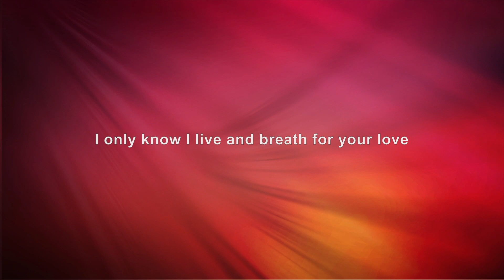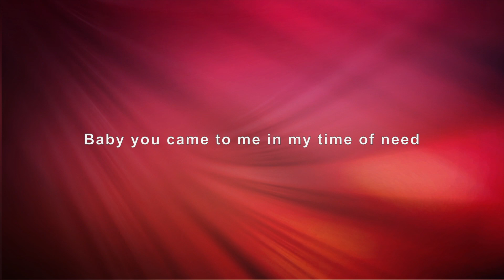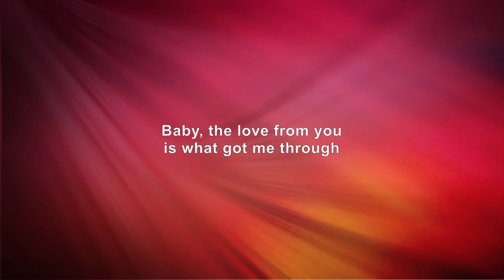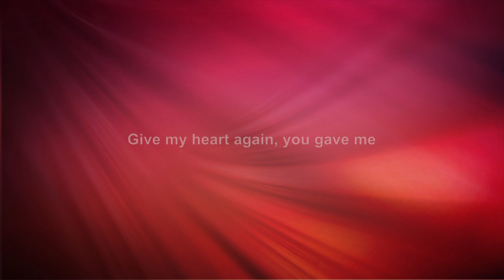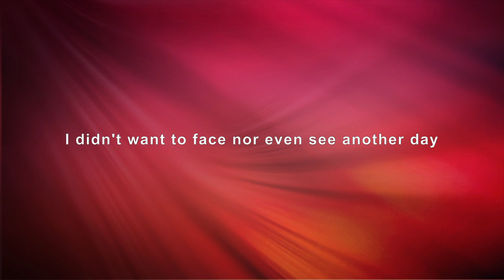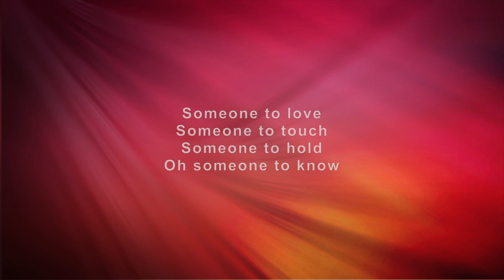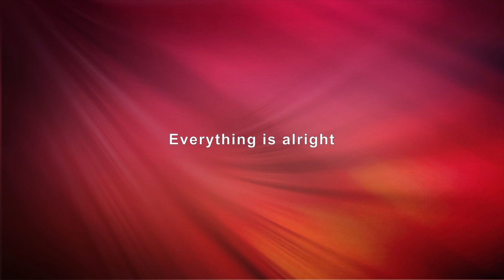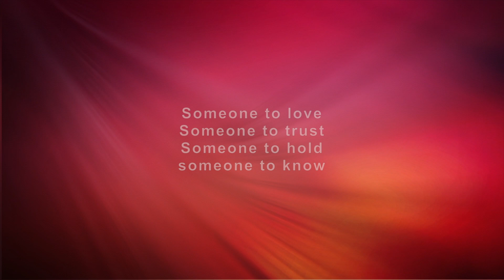SOMEONE TO LOVE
JON B ft BABY FACE .. where did such music .. lyrics .. voices .. and what i call full concept  go ?